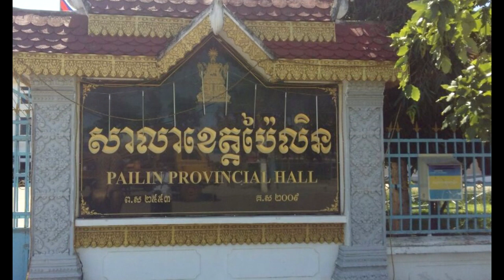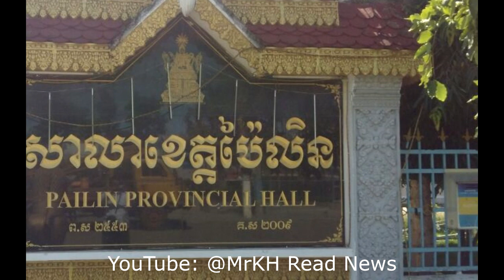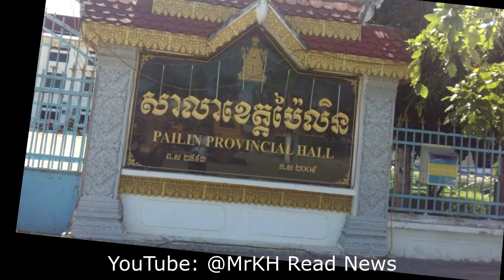ព័ត៌មានពិសេសប្រចាំថ្ងៃ០៤ វិច្ជិការ ២០២២ ផ្សាយចេញម៉ោង ០៨ ០០ យប់​ | Mr KH Read News 2022